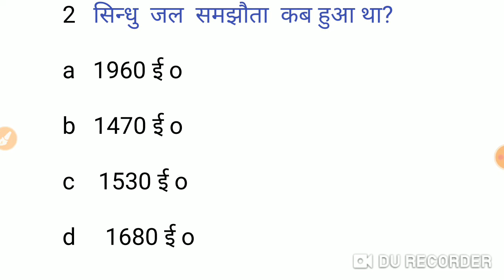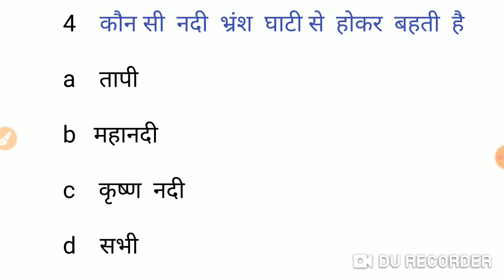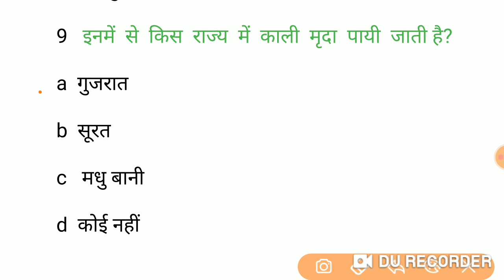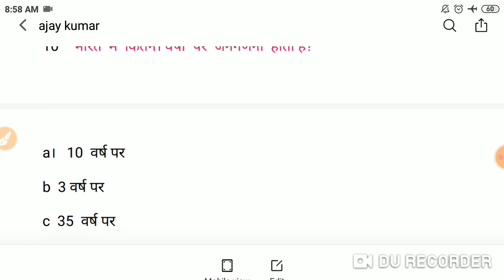10th. GEOGRAPHY OBJECTIVE QUESTIONS PART. 1